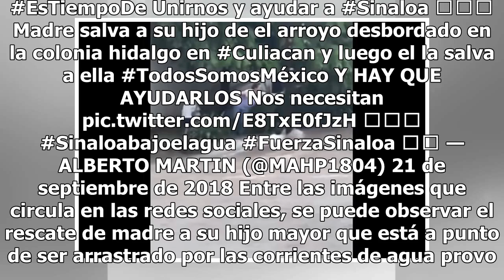Madre salva a su hijo en arrastrado por el agua en Culiacán - El Diario de Yucatán